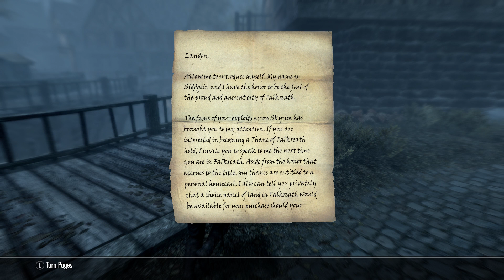Let's Play Skyrim Remastered - Legendary Hardcore Ranger - Ep.5 - Goldenglow Pt.2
Skyrim Remastered Legendary Hardcore Ranger
Episode 5: Golden Glow Estate Part 2 and the Journey to Whiterun
DangusPrime